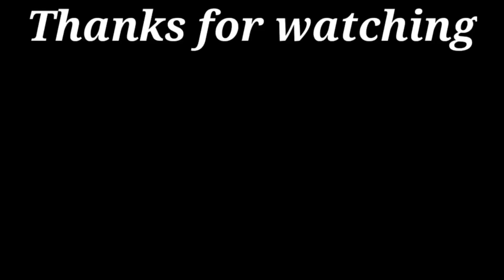Unique Wall Decor Idea | Paper Flower Wall Hanging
Unique Wall Decor Idea | Paper Flower Wall Hanging ‎@craft gallery